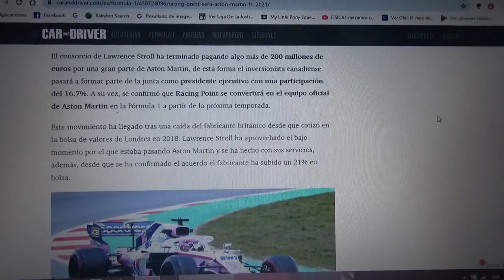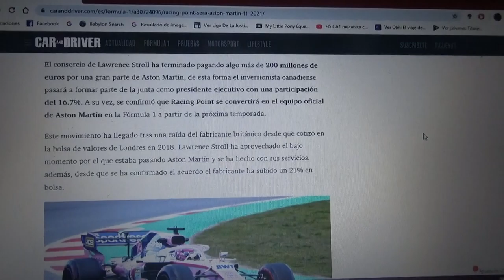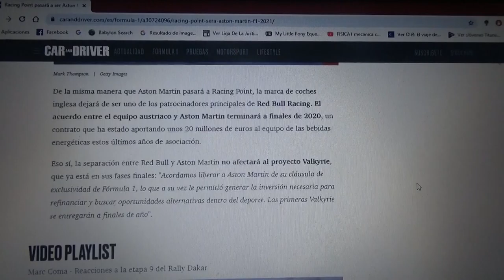Racing Point pasará a ser Aston Martin F1 en 2021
Debido a que Lawrence Stroll compró una parte de la marca británica ahora este fabricante automotriz de lujo contará con un equipo oficial en la Fórmula 1 a partir de la Temporada 2021